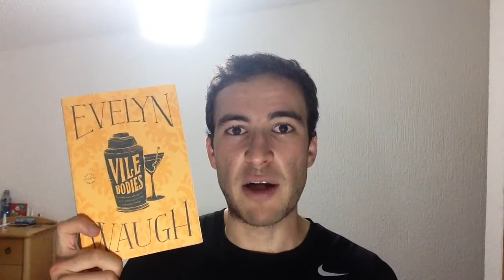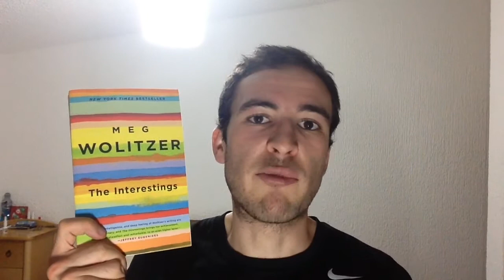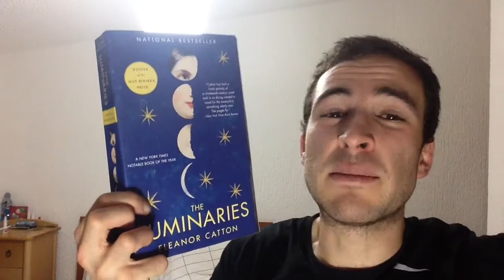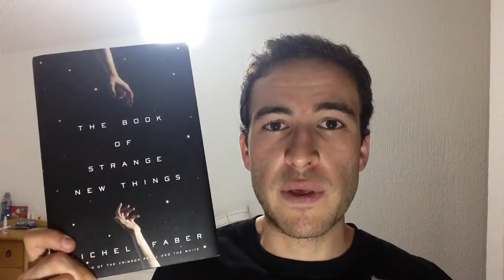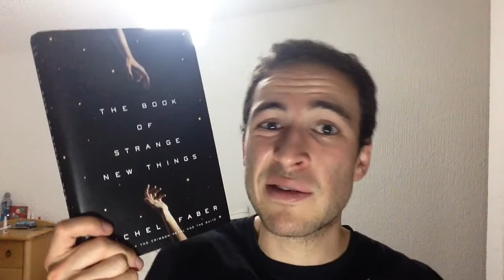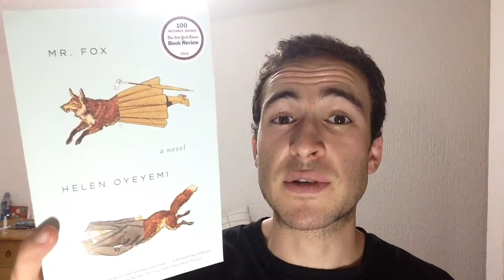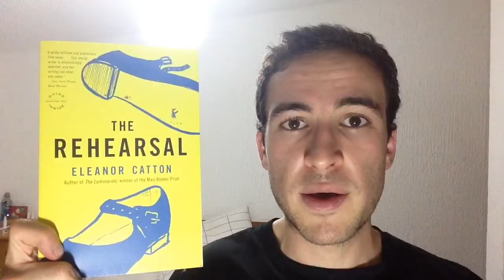Reading Plans 2017